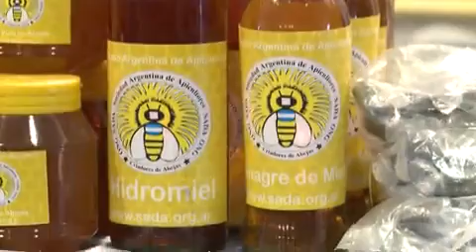APICULTURA - ¿CÓMO FUNCIONA UNA COLMENA?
Argentina es un gran exportador de miel de alta calidad y muy requerida en todo el mundo.
El 95% de la miel se exporta a muchos países del planeta y genera trabajo para una gran cantidad de apicultores muy profesionalizados y enamorados de su actividad.  Un productor apícola comenta cómo funciona una colmena y en qué consiste la permanente acción de las pequeñas trabajadoras de la miel.

ENTREVISTA: Román Koza – Productor Apícola